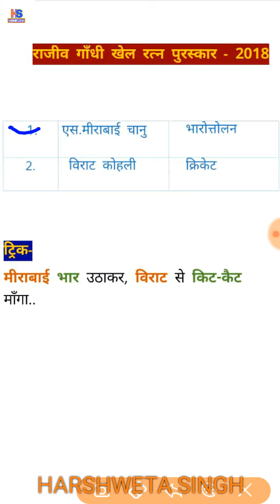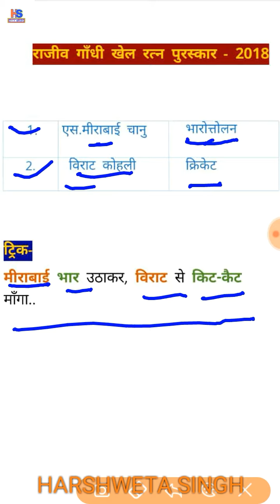and S.Mirabai Chanu:Rajiv Gandhi Khel Ratna Awards: 2018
Hi, apke apne channel Harshwetasingh pr welcome hai. Is video me 2018 me Rajiv Gandhi Khel Ratna Awars Virat Kohli and S. Mirabai Chanu ko mila hai, ise ham ek trick ke through is video me jaanenge.